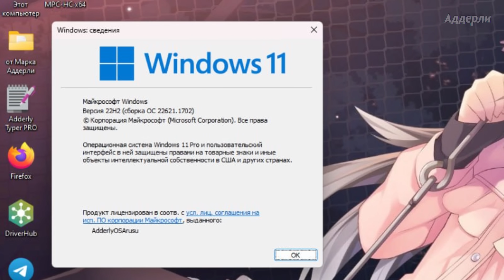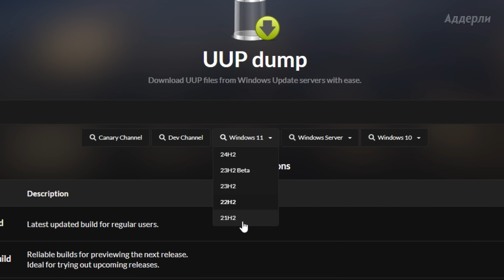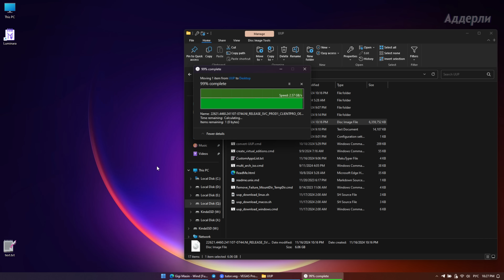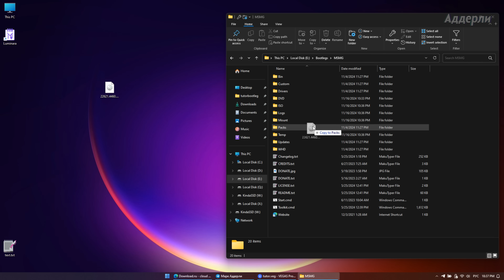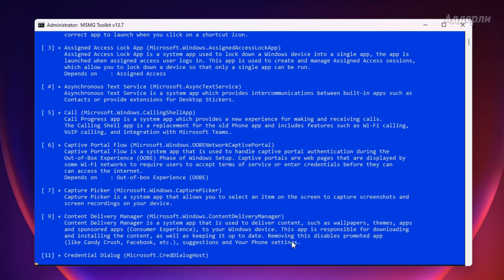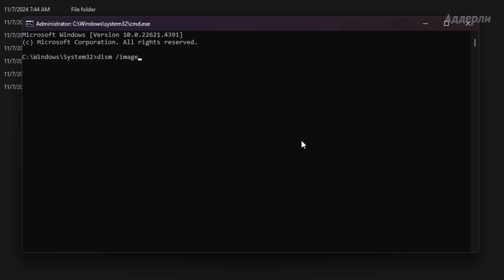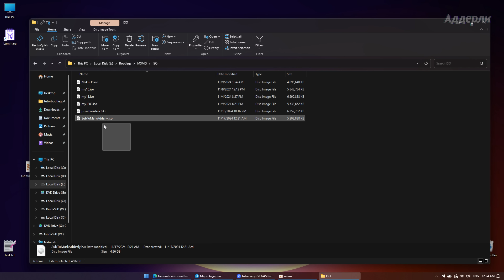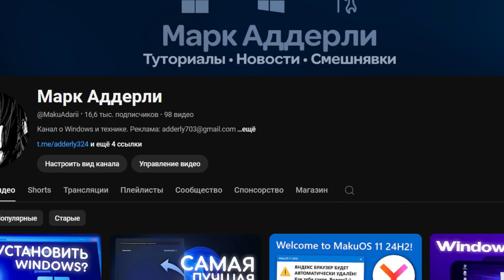Как сделать СВОЮ СБОРКУ WINDOWS?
В этом видео я расскажу о том, как создать свою идеальную сборку Windows, а так же о том, как удалить в ней мусор, и настроить твики.

Все ссылки будут в закреплённом комментарии.